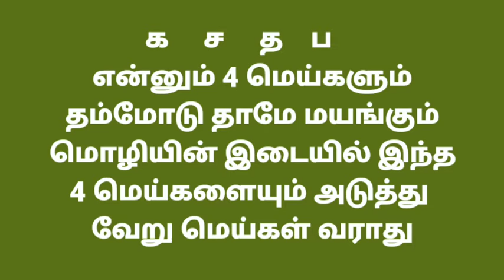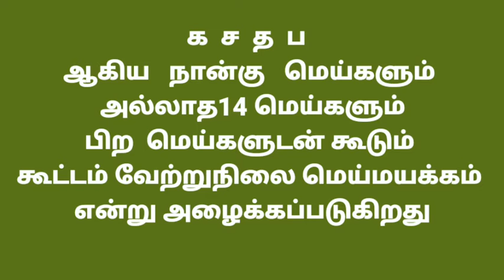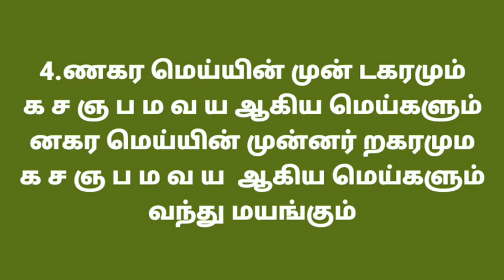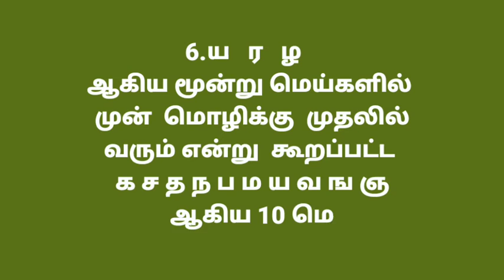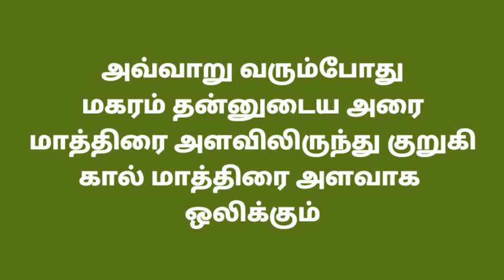மொழிக்கு இடையில் வரும் எழுத்துக்கள்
இந்த வீடியோவில் தமிழ் மொழியின் இடையில் வரும் எழுத்துக்கள் எவை எவை என்று தெரிந்து கொள்ளலாம்